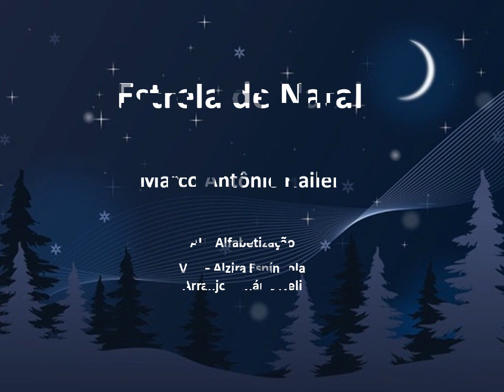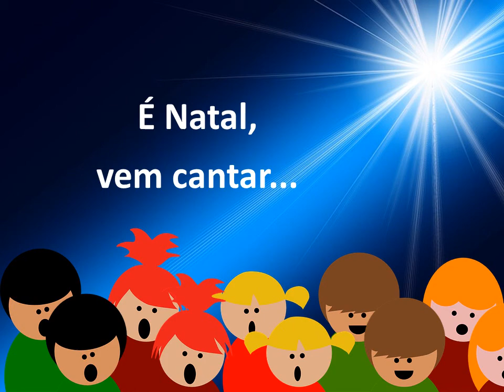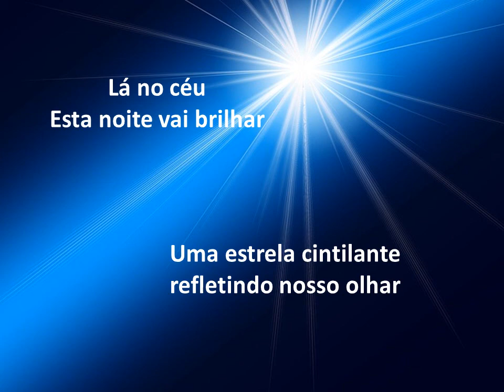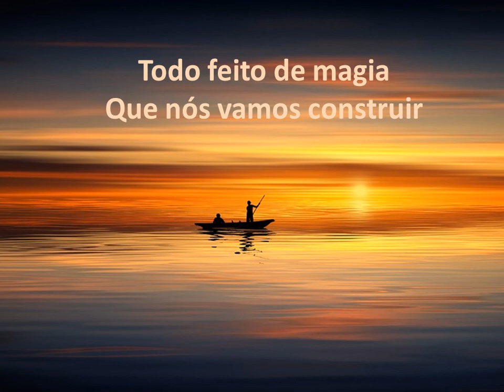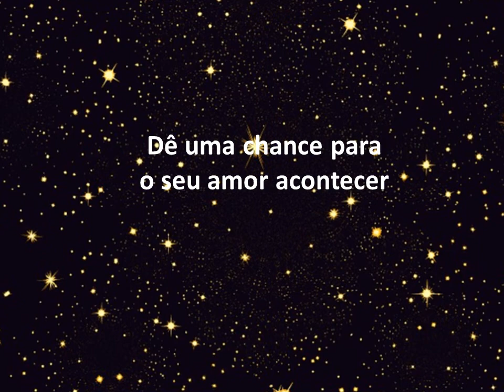Estrela de Natal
Animação de canção sobre o Natal.